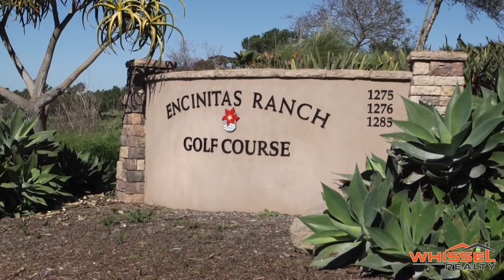Video Tour of Encinitas Home For Sale @ 1615 Orchard Wood Rd in the Bridgewater Community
This tropical retreat is located on a 1.27 ac lot in the exclusive Bridgewater community of Encinitas on a quiet cul-de-sac.

1615 Orchard Wood Rd in the Bridgewater Community

The home has everything you've ever dreamt of including a huge veranda and deck overlooking your Pebble Tec pool & spa, fire pit, BBQ island and tons of mature palm trees. The interior features a stunning spiral staircase, fireplace and Brazillian cherrywood flooring w/new carpet. What makes the home extra special is that it backs up to open space and has room to add a granny flat.

Kyle Whissel
Whissel Realty - CALBRE# 01525597
3180 University Ave, Suite 600